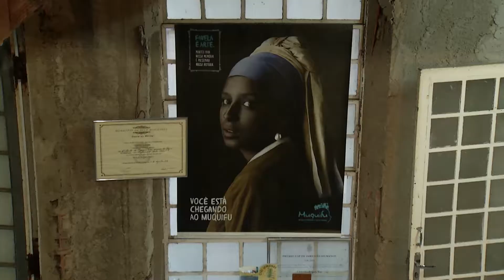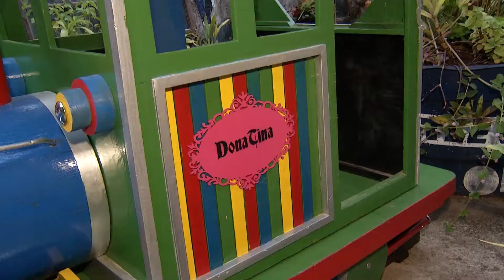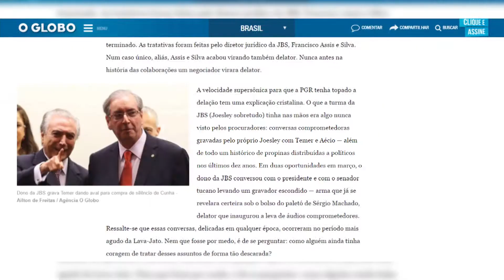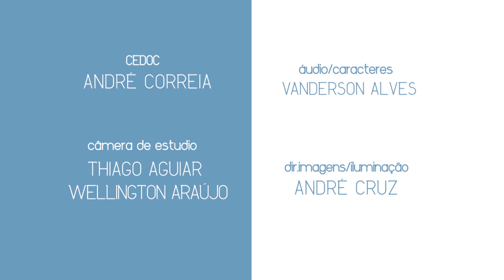Espaço PUC - 22/05/2017 - Crise Política no Brasil